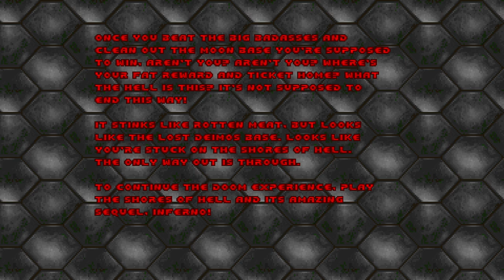Descent Doom Knee Deep In The Dead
A playthrough of the first episode of Doom using the Descent mod for GZDoom. I had to refrain from using the missiles because they were incompatible with recent versions of GZDoom, so I went through using just the lasers. Took a few sneaky shortcuts taking advantage of the 6 degrees of freedom.
0:00 E1M1
1:23 E1M2
4:04 E1M3
5:56 E1M9
8:03 E1M4
9:03 E1M5
10:31 E1M6
14:38 E1M7
15:50 E1M8